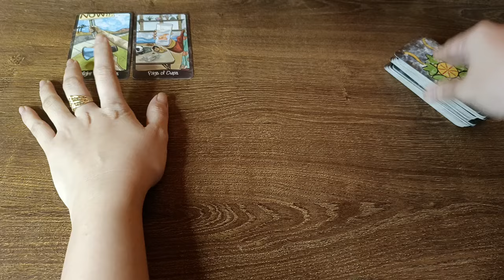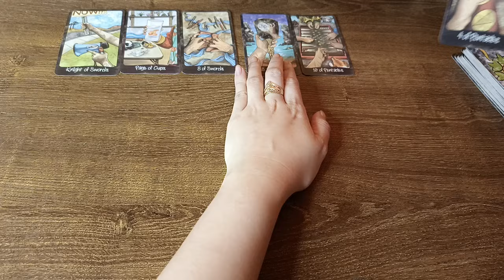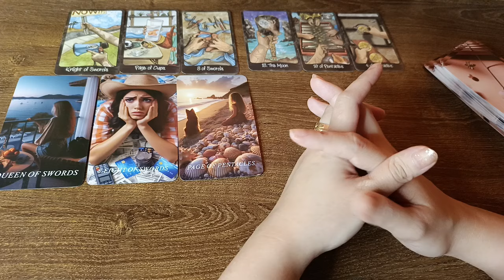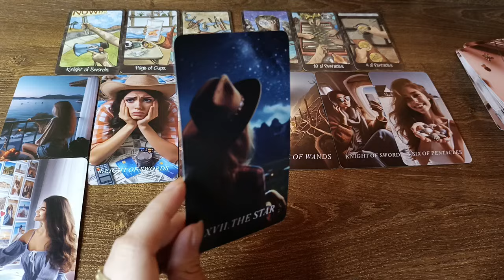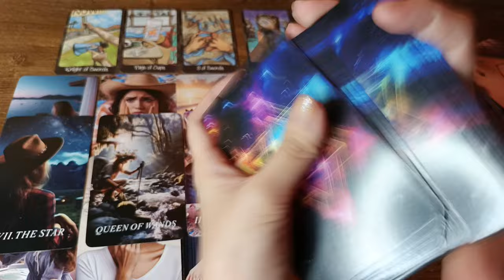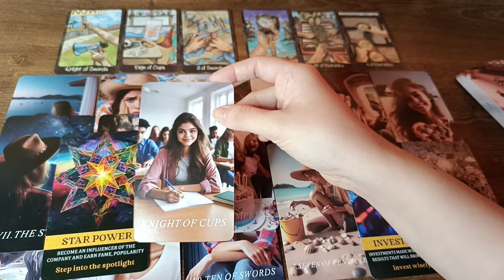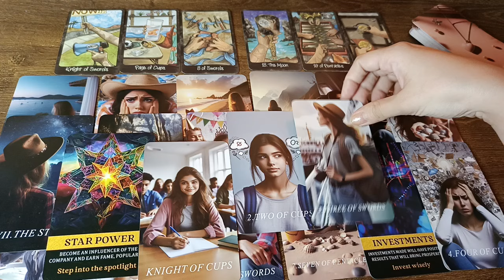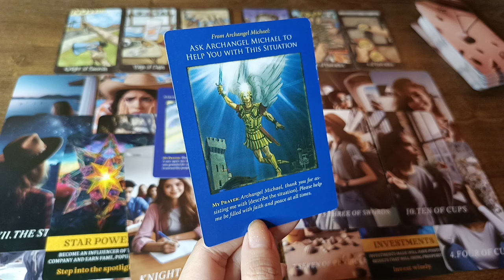🔮JUNE 02,2024 ♊GEMINI ♎LIBRA ♒AQUARIUS;DAILY HOROSCOPE